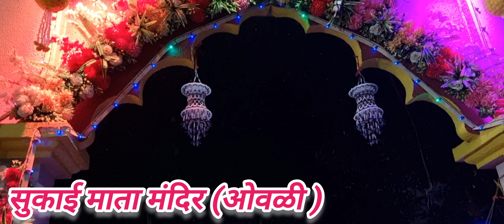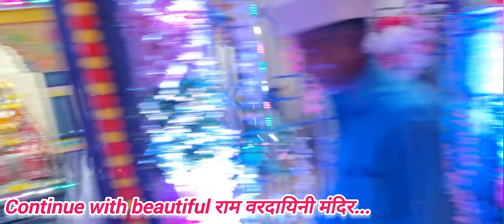नवरात्रि अष्टमी दर्शन in कोंकण/ओटी भरली/सुकाई देवी/केदारेश्वर मंदिर दर्शन/beautiful konkani temples